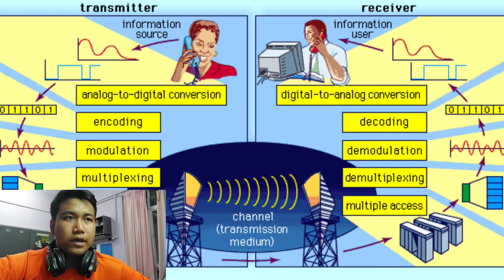History of Telecommunication System